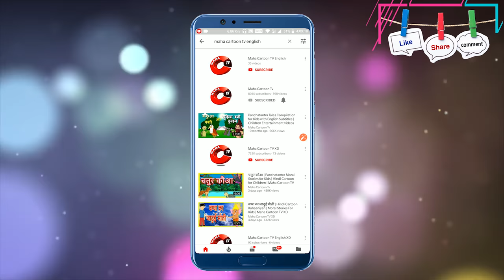The House And The Three Brothers | Moral Stories for Kids | English Cartoon | Maha CartoonTV English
Watch Short and motivational Story named "The House And The Three Brothers" Cartoons for Kids. In this story there are three Brothers. They never want to live together. What happen next is for you to know. English Story for Kids is very famous in children's which give very good moral, these animated short stories are very popular among the children because it is very simple, meaningful interesting, inspirational with funny characters which are latest and best in the class, these stories contains amazing, cute small and big popular animals. stories are very simple, rochak, old and entertaining which you can watch for free on YouTube Maha Cartoon TV English Channel, It’s very easy, best and real examples to teach your children thru cartooning in English Language. You can say its bedtime nursery stories with morality.